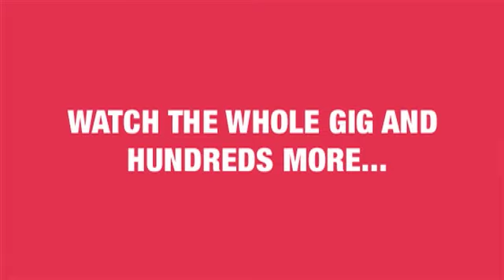Lykke Li - Dance Dance Dance | Live in Sydney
BAND performing SONG, live in CITY, exclusively on Moshcam.

Li was born in Ystad, Skåne, in Sweden, in 1986 and was raised by artistic parents; her mother was a photographer, her father is a musician.[1] The family moved to Stockholm when Li was a toddler and later moved to a mountaintop in Portugal when Li was six, where they lived for five years; the family also spent time in Lisbon and Morocco and spent winters in Nepal and India. She moved to New York for three months when she was 19. She returned when she was 21 to record her album.[5] Contrary to what many believe she has been a backup dancer only once. When not touring, she resides in the Södermalm district of Stockholm. She released her first album, Youth Novels on LL Recordings in the Nordic region on February 4, 2008 and it received a wider European release in June, 2008. The album was produced by Björn Yttling of Peter Bjorn and John and Lasse Mårtén. It was released in the United States on 6 May 2008. The album was released in the Republic of Ireland on June 6, 2008 and June 9 in the UK. She had some success with the EP "Little Bit" in 2007. Stereogum named her an artist to watch in October 2007 and described her music as a mix of soul, electro and "powdered-sugar pop". She also appeared on Swedish musician Kleerup's self titled album, contributing vocals to the track "Until We Bleed".